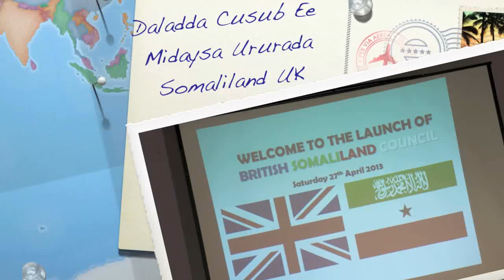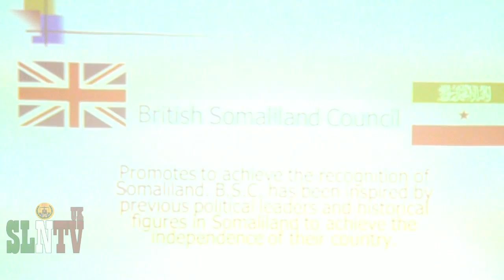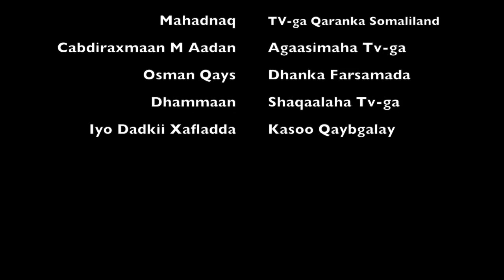Xafladdii Ururka Daladda Cusub Ee British Somaliland Council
Waa Ururu Cusub oo London laga dhawaaqay oo kulminay hurrada samafalka ee Somaliland ee UK